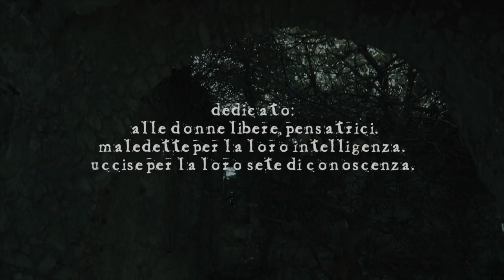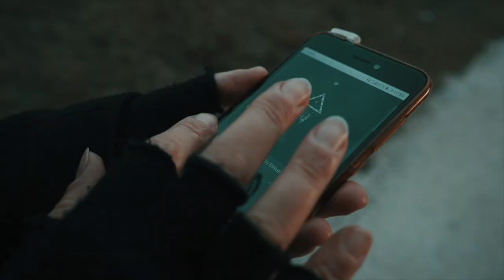EMIAN • Northern Lights (Concerto in Acustico per AEQUANOX Fest)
Northern Lights (Concerto in Acustico)
Per AequaNox Fest 2022

Emilio: Nyckelharpa • Jouhikko Finlandese • Tamburo a Cornice • Ghironda • Flauto • Tin Whistle • Voce
Anna: Arpa Celtica • Lira • Voce

• NORTHERN LIGHTS •
Conosciute anche come aurora boreale, sono un fenomeno naturale che da secoli affascina l’uomo ed è stato descritto dai primi cantastorie, dando così origine a numerose leggende.
Nell'Era vichinga si diceva che le aurore fossero dovute all'armatura delle Valchirie che diffondeva una strana luce tremolante, mentre al giorno d’oggi gli abitanti della Norvegia si riferiscono all’aurora boreale con rispetto, chiamandola “la signora in verde”.
I Lapponi o Saami hanno tradizionalmente creduto che le luci fossero l’espressione visibile dell’energia sprigionata dalle anime dei defunti dirette verso l’aldilà. Quando i fuochi apparivano nei cieli, le persone assumevano un atteggiamento solenne e ai bambini veniva comandato di restare tranquilli e di essere rispettosi nei loro confronti.
 Questi popoli credevano anche che le luci avessero effetti magici. C’era la convinzione che se si fosse fischiato mentre le luci del Nord si manifestavano in cielo, queste si sarebbero avvicinate e che a quel punto si poteva persino essere trasportati via da esse.
Nel folklore norvegese, le luci rappresentavano gli spiriti delle vecchie sagge della tribù che danzavano nel cielo e salutavano, mentre in Scozia le aurore a volte vengono chiamate "i ballerini allegri”.

Anche alcune tribù eschimesi collegano le aurore con la danza.
 Simboli riconducibili all'aurora boreale si trovano ad esempio sui tamburi degli sciamani Saami, tra i quali il fenomeno ha molti diversi nomi, come ad esempio “Guovssahas”, che significa "la luce che può essere udita”.
E cos’è la musica se non una luce che può essere udita ed anche danzata?
Attraverso una serie di brani della tradizione folk nord europea, ma anche di alcuni brani inediti, vi porteremo indietro nel tempo facendovi rivivere quelle magiche atmosfere del Nord Europa che hanno colpito la fantasia di cantastorie e gente semplice e che, inspiegabilmente ancora oggi, continuano a fare.

La “luce della musica” potrà essere udita attraverso i nostri strumenti in un set semi acustico, semplice e rilassante.

TRACKLIST:

00:02:16 Polska från Hälleforsnäs (tradizionale Svezia)
00:06:21 I riden så (tradizionale Svezia)
00:13:45 Waltz fro Kuisma (Lassi Logren)
00:17:14 Le due sorelle (tradizionale Svezia/Traduzione in italiano: Emian)
00:23:00 Valvotun yön valssi (tradizionale Finlandia)
00:25:07 Slängpolska från Sörmland (tradizionale Svezia)
00:26:48 Tramontana (Emian)
00:30:15 Kuulin Äänen (Maari Kallberg)
00:37:12 Gröne Lunden (tradizionale Svezia)
00:40:16 Slängpolska efter Zakarias Jansson (tradizionale Svezia)
00:44:35 Stodum tvo i tuni (tradizionale Islanda)
00:49:55 Aurora (Emian)
00:55:17 Song of the Sea (Lisa Hannigan)
00:59:00 Januae (Emian)

Stay Folk, Stay Pagan... Stay EMIAN!